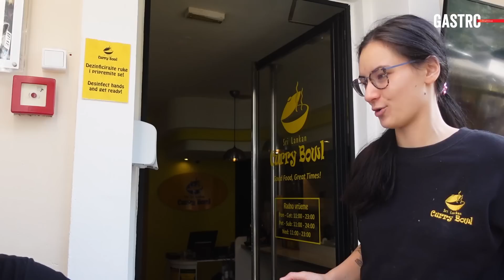Probali smo najčudniju HRANU do sad! Majstori prodaju 70.000 porcija godišnje!!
U ovoj epizodi posjetili smo jednu od najpoznatiji street food lokacija u Zagrebu, Curry Bowl u Tkalčićevoj ulici nudi originalna jela sa Šri Lanke. Ako ih još niste posjetili pogledajte ovaj video i uživajte u čarobnom svijetu novih egzotičnih okusa koji će vas zasigurno oduševiti!

🔔Uživajte u našem sadržaju, komentirajte, pretplatite se na kanal te postanite dio najjače gastro ekipe na Balkanu!